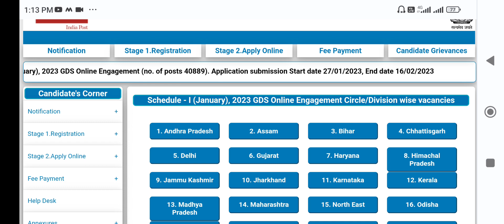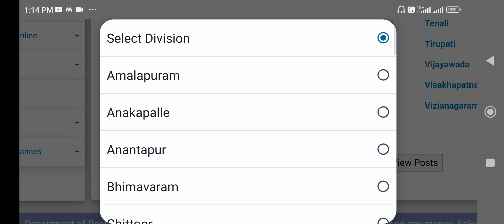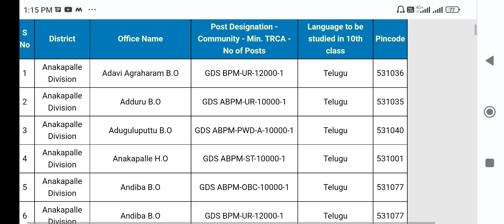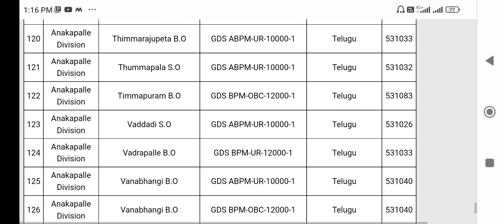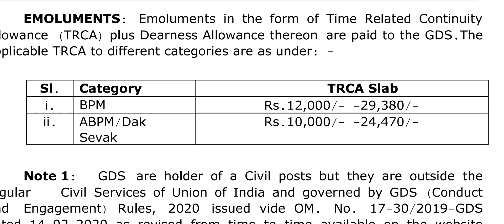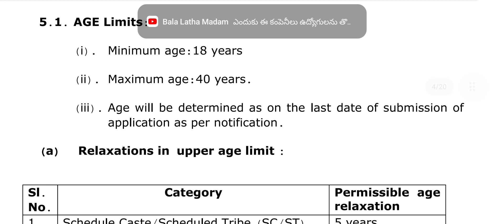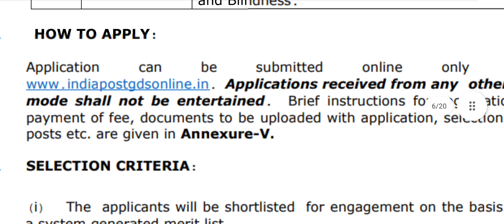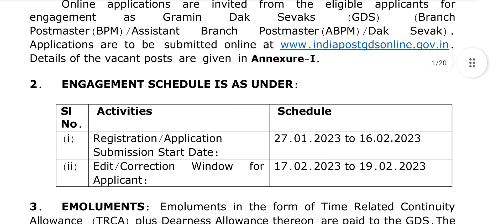భారత తపాలా శాఖలో 40,889 ఉద్యోగాల భర్తీకి నోటిఫికేషన్ విడుదల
INDIAN POSTAL DEPARTMENT JOBS// AP POSTAL DEPARTMENT JOBS// TS POSTAL DEPARTMENT JOBS